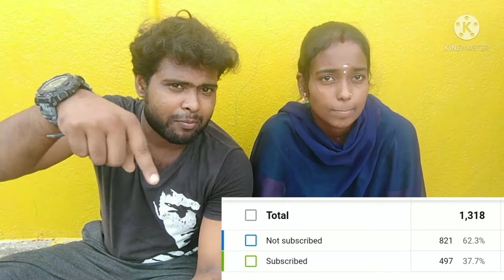Blind makeup Chellenge||Blind makeup Challenge in Tamil||Challenge video in Tamil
@deekshavibin media

#challenge video

Today blindfold makeup challenge fun video

abou my channel
eating challenge funny tik tok videos
cooking videos and etc.